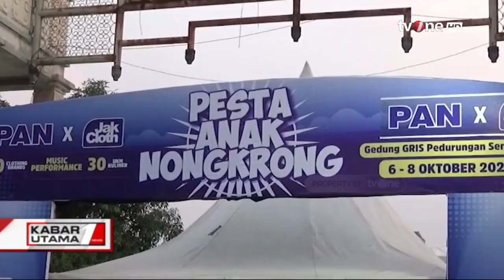PAN Gelar Pesta Anak Nongkrong | Kabar Utama tvOne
Kabar Utama, - PAN Gelar Pesta Anak Nongkrong | Kabar Utama tvOne

Sebagai salah satu acara fashion anak muda terbesar di Indonesia, JakCloth memiliki daya tarik khusus. Berkaitan dengan hal tersebut, Partai Amanat Nasional (PAN) melihat JakCloth sebagai medium mempertemukan produsen dan konsumen sehingga bisa membantu UMKM untuk berkembang.

KABUT01
UK01
TOM01